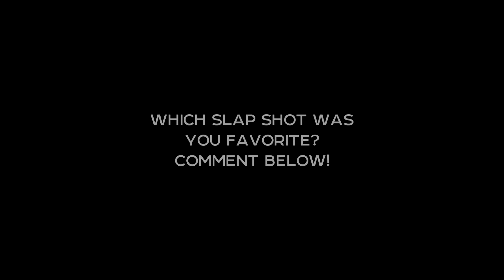20 Unstoppable Slap Shots [2019 SSL EDITION]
Make sure to check out Tallink Floorball Tournament - for boys, girls and adults!

Some of the best rockets from the Swedish Super League 2018/19, featuring Robin Nilsberth, Jonathan Nilsson, Kim Ganevik and more!

We're very active on Instagram - check us out!